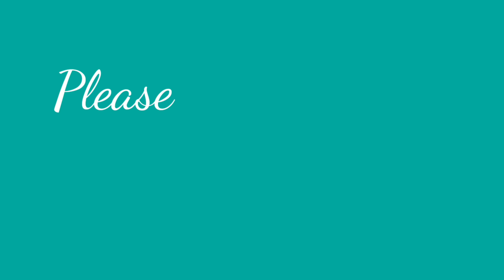Easy Home Made Lemonade/Homemade Lemonande recipe thermomix/jus lemon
Homemade Lemonade recipe Thermomix is the best.